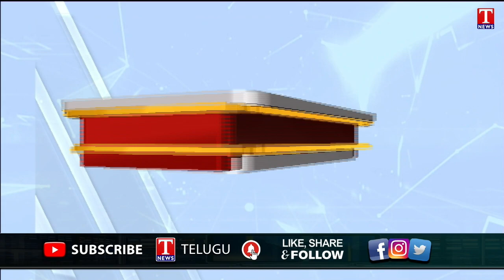News Highlights : CM KCR Telangana Martyrs | Titan Submersible Mishap | KTR Delhi Tour | T News